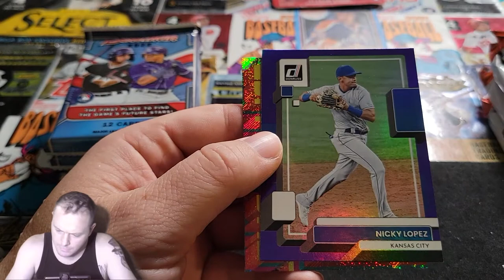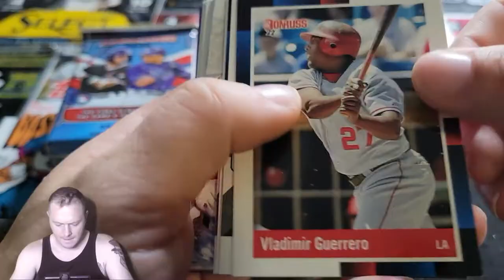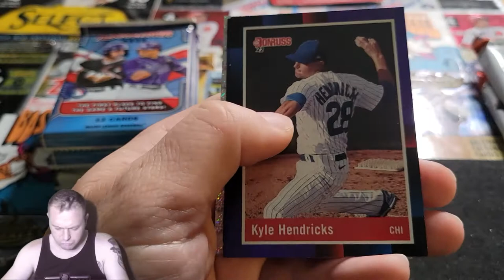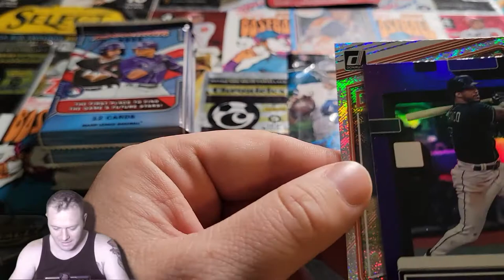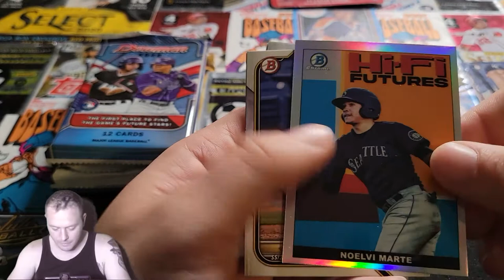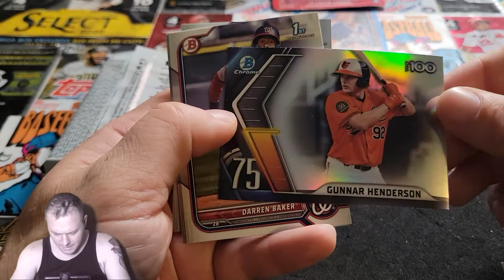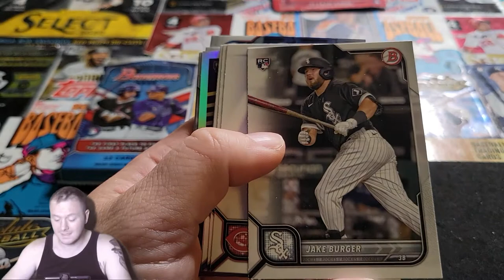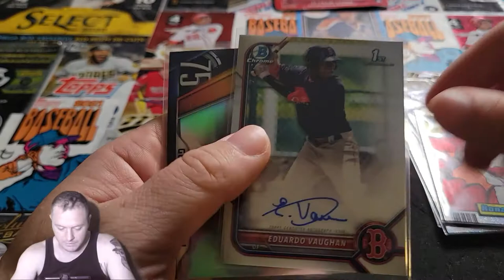Autograph Hit in Blaster Box! 2022 Bowman Baseball & 2022 Donruss Baseball Blaster Box